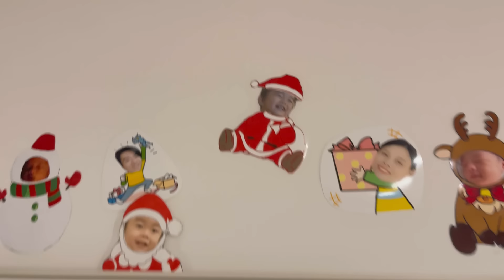Mùa Noel có Mẹ bên cạnh tại Nhật🥰. Quyết định cho Aki nghĩ việc ở nhà phụ Vợ buôn bán🥰kokoaki